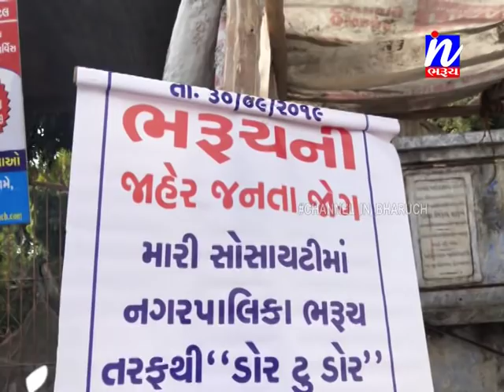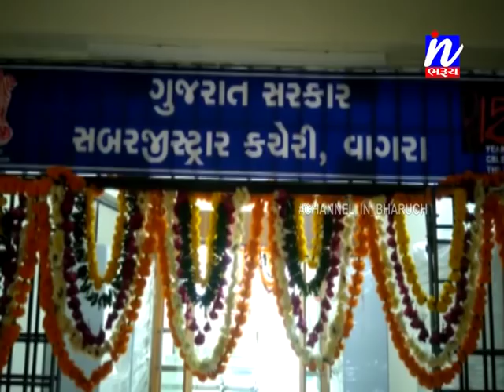સમાચાર ઈન ભરૂચ 20-11-2019